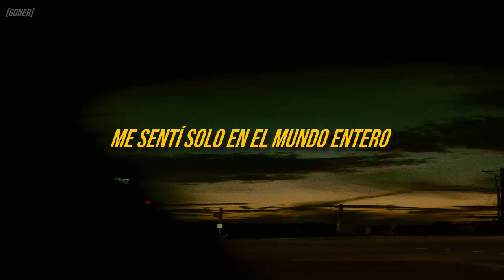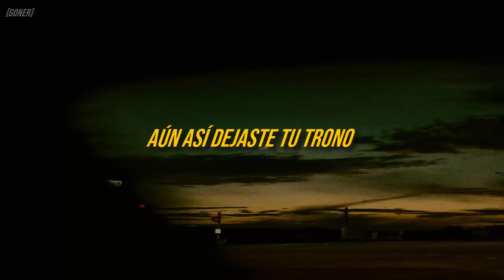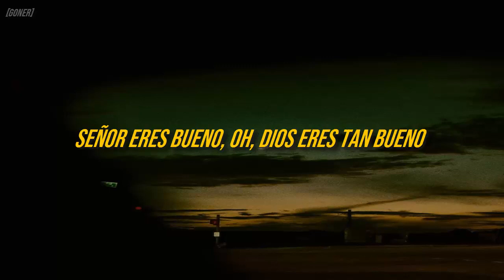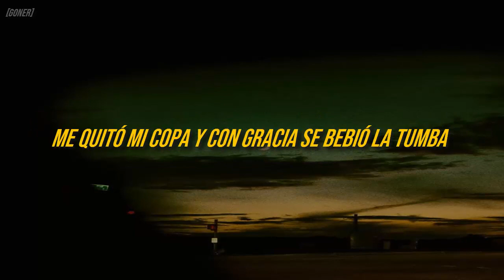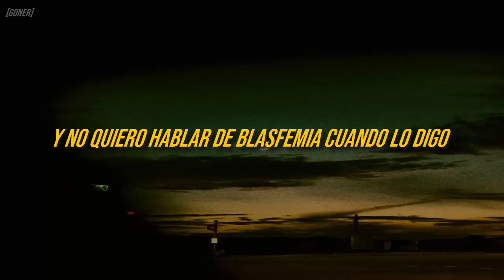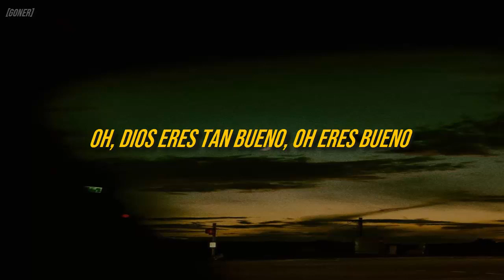Whittaker ft. Tyler Joseph - Dead Come Alive (Sub. Español)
Dead Come Alive (feat. Tyler Joseph) · Whittaker